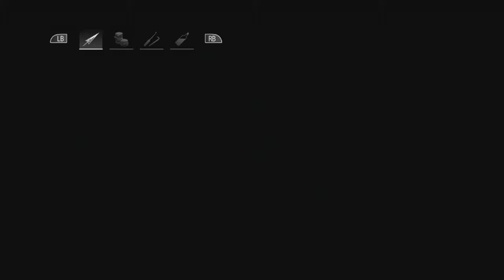Thief - The City Chapter 5 - Part 1 - Basso Jobs - Check, Mate, Long Drop Full Stop